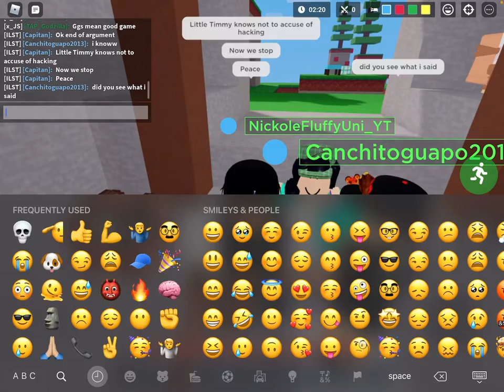Toxic Little Kid Accuses Me Of Hacking In Roblox BedWars